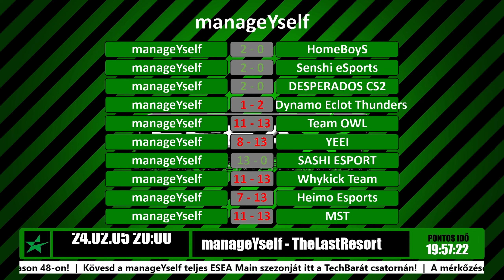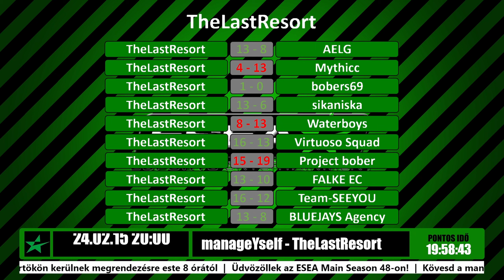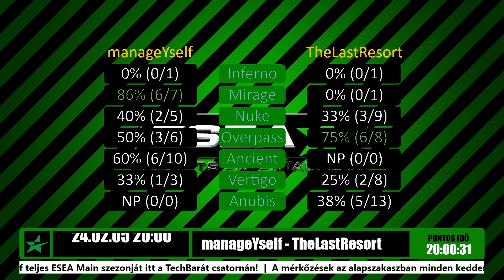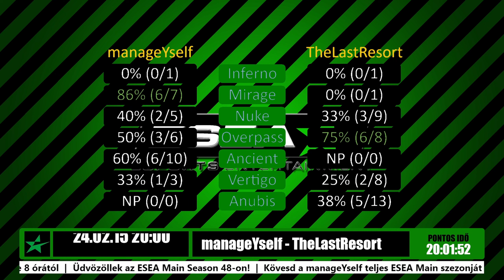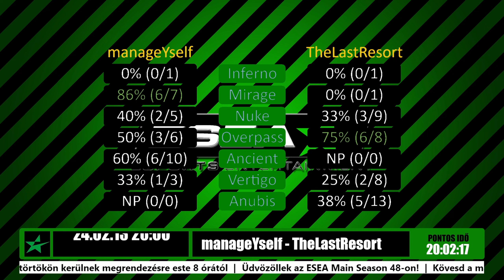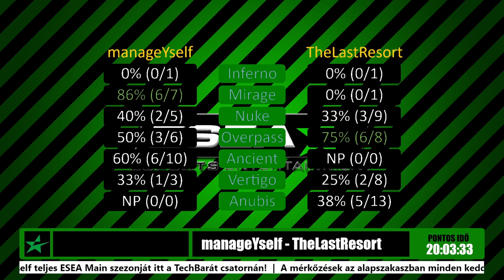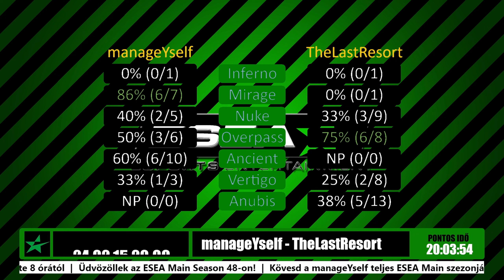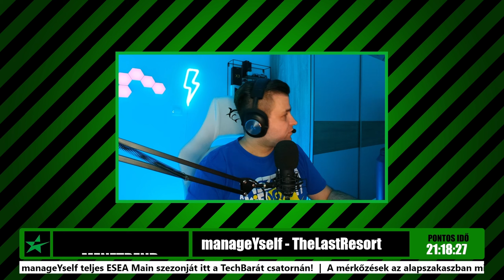[GAMING] CS2 ESEA / manageYself vs TheLastResort